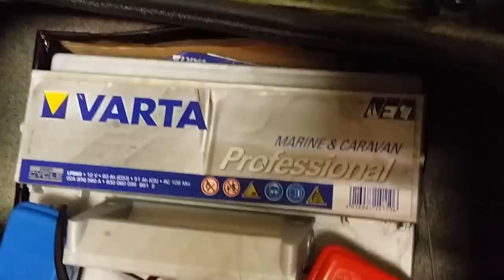Minn Kota ombouw Jackson BigRig